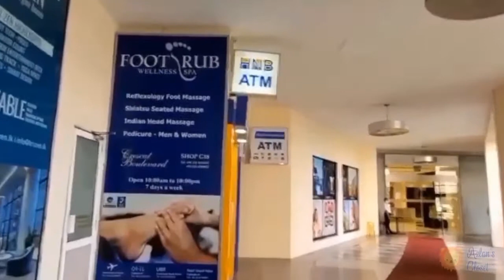Sri Lanka Travel Vlogs | Colombo Hotel | Cinnamon Grand Hotel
Cinnamon Grand Colombo is definitely one of the best 5 star hotels in Srilanka. The location and staff are great. We loved the breakfast buffet and amazing dining options to choose from. The hotel is connected to Crestcat Boulevard shopping mall which makes it even more convenient for guests to buy any essential products right away.